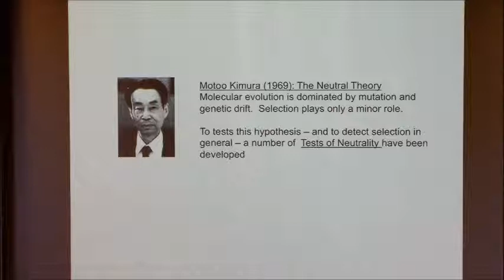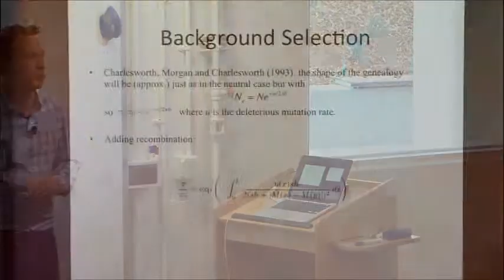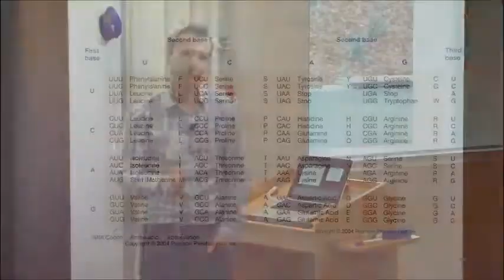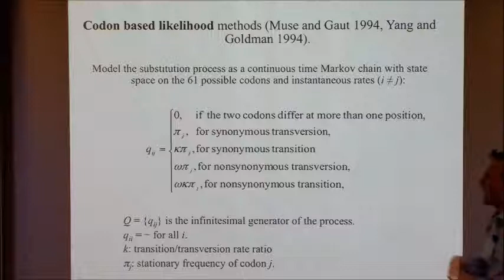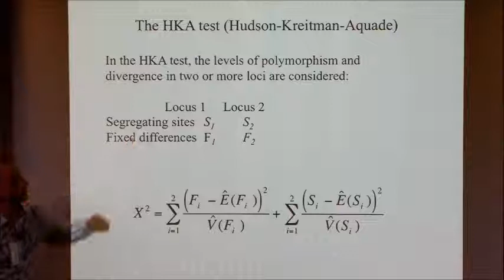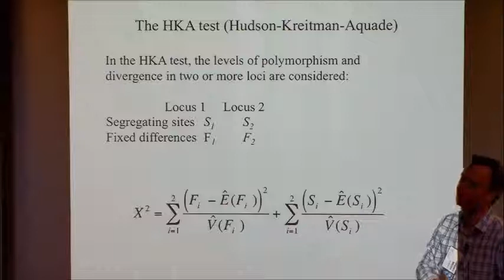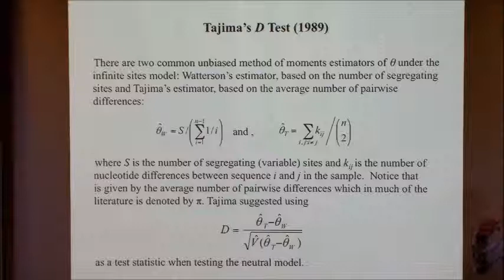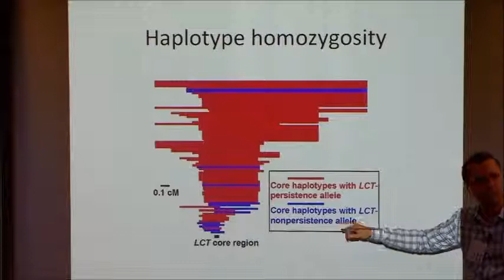Natural Selection and Adaptation II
Rasmus Nielsen, UC Berkeley
Evolutionary Biology Boot Camp